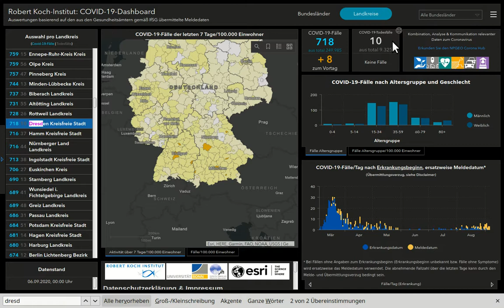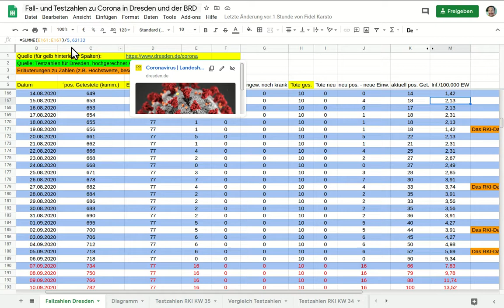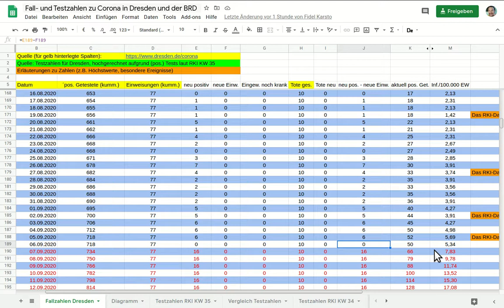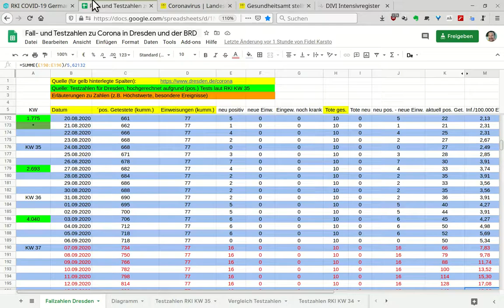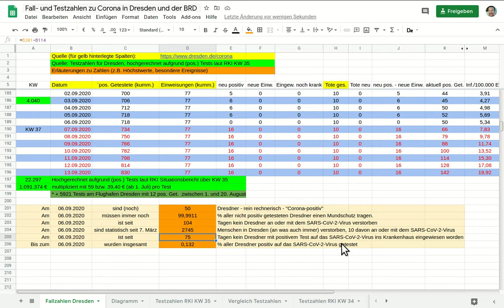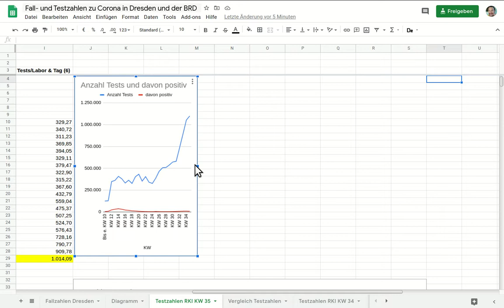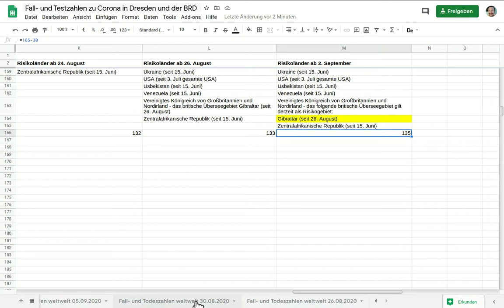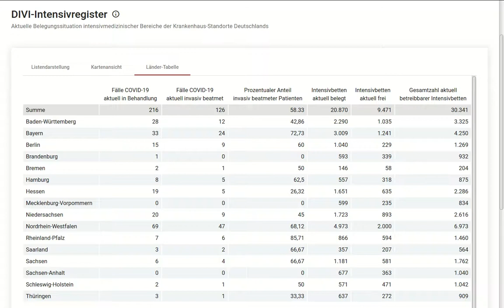Für Boris Palmer: Ein Video mit Fall- und Testzahlen zu COVID-19 für Dresden, die BRD und die Welt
Meine Presseanfragen an die Dresdner Stadtverwaltung zu Corona als Video (mit Fragen und Antworten in der Video-Beschreibung)

Viel Spaß beim Vermehren der gewonnenen Einsichten, lieber Boris Palmer!